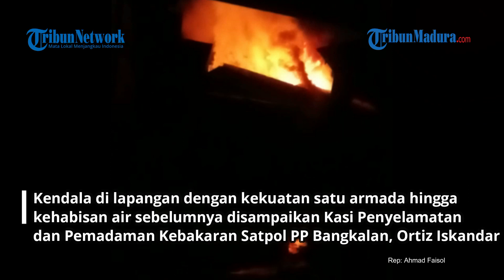TERKENDALA Satu Unit Mobil Damkar Satpol PP Bangkalan Kehabisan Air Saat Pasar Baru Kamal Terbakar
VP: Angga | Rep: Ahmad Faisol

TRIBUNMADURA.COM, BANGKALAN – Upaya petugas Pemadam Kebakaran (Damkar) Satpol PP Kabupaten Bangkalan untuk segera menjinakkan kobaran api di Pasar Baru Kecamatan Kamal, Rabu (12/4/2023) dini hari terkendala dengan kesiapan armada mobil damkar. Bahkan satu unit mobil damkar Hino berkapasitas 5.000 liter kehabisan air.

Hal itu disampaikan Kepala Bidang Damkar Satpol PP Bangkalan, Multazam Adji. “Teman-teman di lapangan ada sedikit kendala. Sempat kehabisan air, sementara api semakin membesar,” ungkap Multazam kepada Tribun Madura.

Seperti diketahui, peristiwa kebakaran terjadi sekitar pukul 00.00 WIB atau beberapa saat setelah hujan mereda. Hasil pendataan sementara dari pihak Damkar Satpol PP Bangkalan, jumlah lapak yang ludes terbakar sekitar 20 buah.

“Satu mobil armada lainnya bermesin Fuso masih dalam proses servis, belum selesai. Kami masih mencari spare part berupa kampas kopling,” pungkasnya.

Kendala di lapangan dengan kekuatan satu armada hingga kehabisan air sebelumnya disampaikan Kasi Penyelamatan dan Pemadaman Kebakaran Satpol PP Bangkalan, Ortiz Iskandar.

“Kami akhirnya dibantu dua unit mobil pemadam milik Lanal Batuporon, jadi total ada tiga armada pemadam. Hingga pukul 02.50 WIB proses pemadaman belum selesai, masih tahap pendinginan,” ungkap Ortiz.